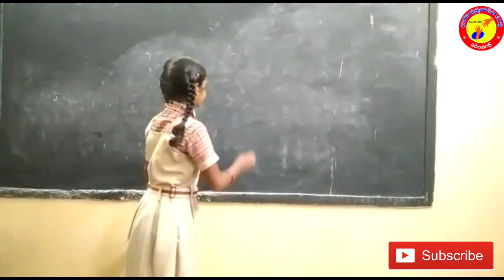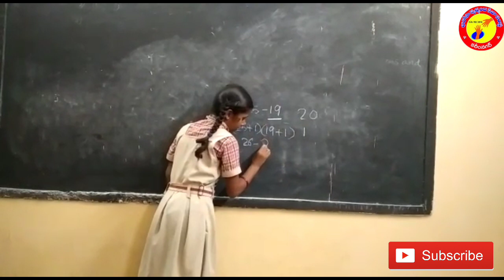SUBSTRACTION/Rishitha/spectra/gdk/Bharosa maths wizard/6A12